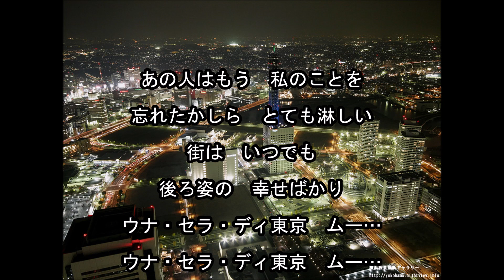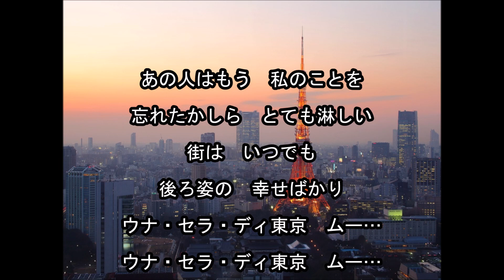ウナ・セラ・ディ東京 Cover tomさん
作詞：岩谷時子; 作曲・編曲：宮川泰（1964年9月）
原曲歌手：ザ・ピーナツ